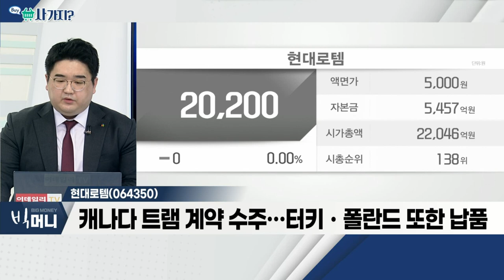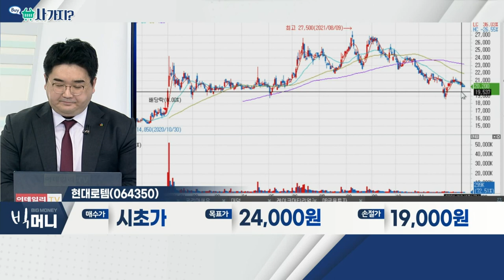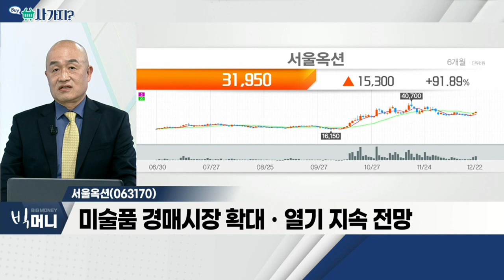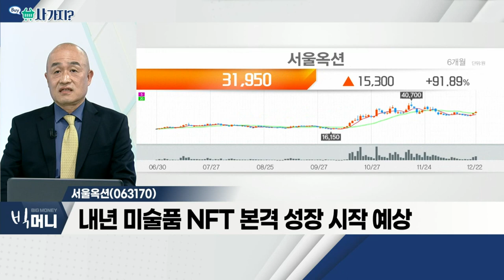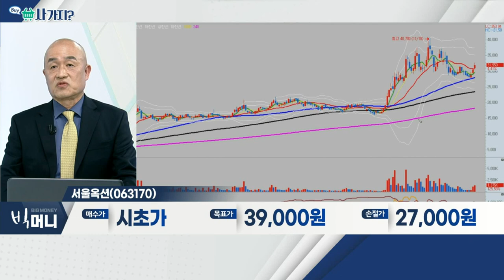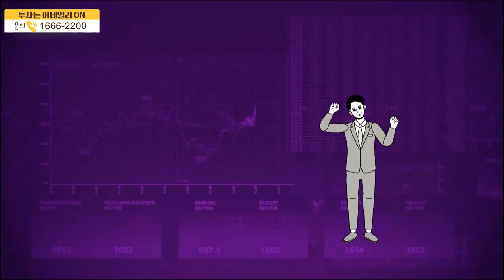현대로템, 서울옥션_사가지 (20211222)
- 합동참모본부, K2 전차 4차 양산여부 확정 예정
- 해외에서 많은 관심… 수출 실적 기대
- 캐나다 트램 계약 수주… 터키ㆍ폴란드 또한 납품
- 코레일과 전동차 납품 계약… 작년 매출액의 약 4.8%

- 디지털 아트 거래 플랫폼 통해 콘텐츠 제공
- 미술품 경매시장 확대ㆍ열기 지속 전망
- 내년 미풀품 NFT 본격 성장 시작 예상